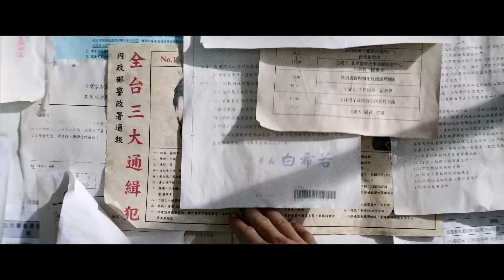【周處除三害】10/6 上映 ｜正式預告｜台灣影史最惡電影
【周處除三害】正式預告 ​ ╦╤─ ​ 以惡除惡

如果覺得預告已經開太多槍，
那正片的陳桂林更是人間彈藥庫。

人擋殺人、佛擋殺佛
為成現代周處，不只大開殺戒，而是根本沒有殺戒——

毀滅三觀的台灣黑幫電影
《周處除三害》 10 月 6 日 （五） 全台上映

   　〖 主　演 〗
　　　阮經天
　　　袁富華
　　　陳以文
　　　王　淨
　　　李李仁
　　　謝瓊煖
   　〖 導　演 〗
　　　黃精甫

​　🐷🐍🐦《周處除三害》🐦🐍🐷
THE PIG THE SNAKE AND THE PIGEON
╦╤─ – - 10 月 6 日 誰是三害 ​ – -​